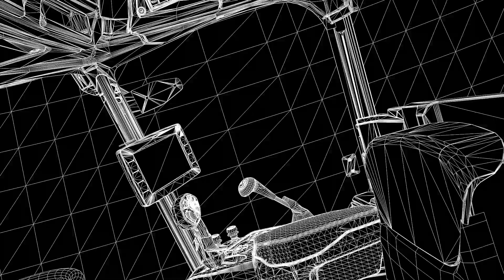Как меняется работа с появлением техники Ростсельмаш?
В БСП «Агро» Мартыновского района Ростовской области точно знают, что техника Ростсельмаш способна закрыть все потребности сельхозпредприятия. В прошлом году для обработки почвы был приобретен трактор Ростсельмаш 2400. Сейчас у него 750 часов наработки и ни одного нарекания по поводу эксплуатации. Более подробно о преимуществах техники Ростсельмаш рассказывает главный инженер хозяйства Олег Гроховский.